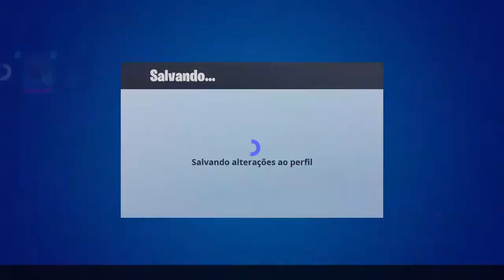Qual queres malik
FM_dinis_YT